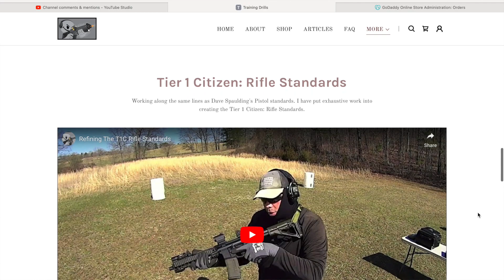Why Tier 1 Citizen Slings Don't Need Shoulder Pads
Lights Used:
INFORCE WML
INFORCE APL
INFORCE WILD2
INFORCE TFX

Shooting Chronograph:
Pact Club Timer III

Holsters:
Phillip McGuire: T1C Holster
Minuteman Defense: Gat Caddy
T.REX Arms: Sidecar
Bravo Concealment: Torsion